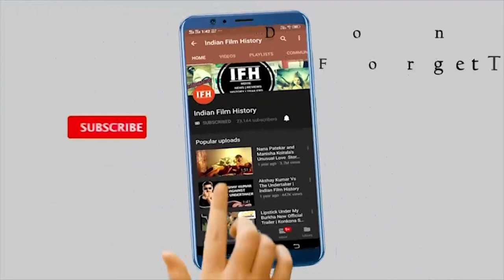Mission Mangal Actress Vidhya Baalan Thinks About Audience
Address: ,
1/3,Shere Punjab Colony,
Andheri East. ,
Mumbai 400 093 ,
India.,